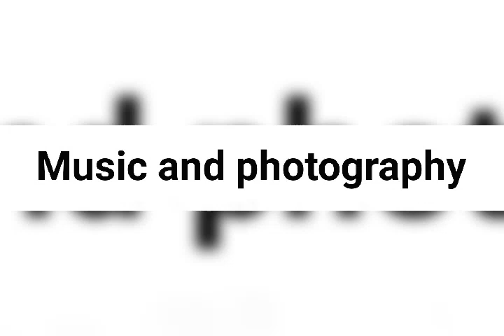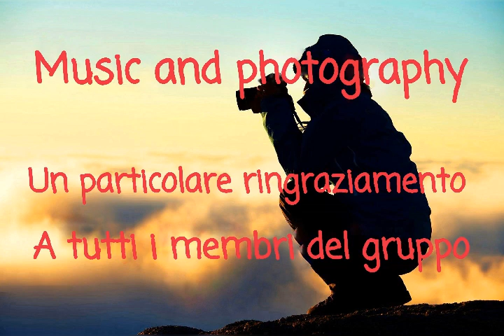Gruppo MUSIC AND PHOTOGRAPHY N°207